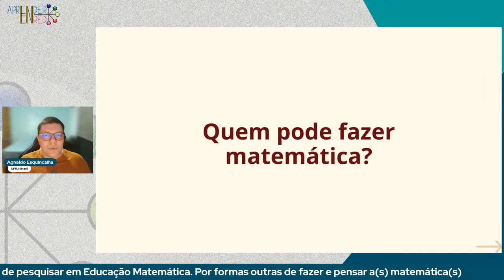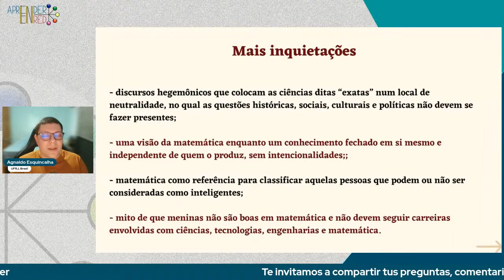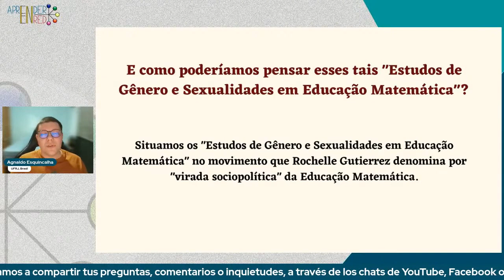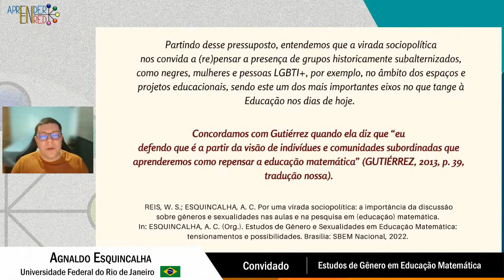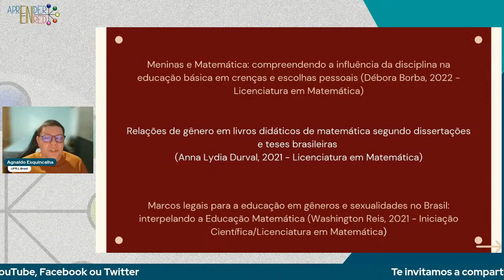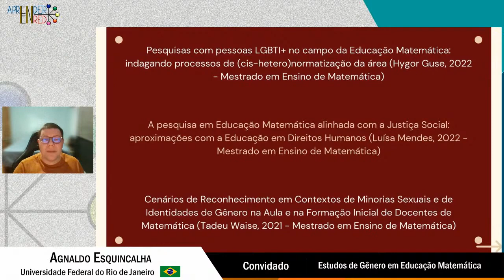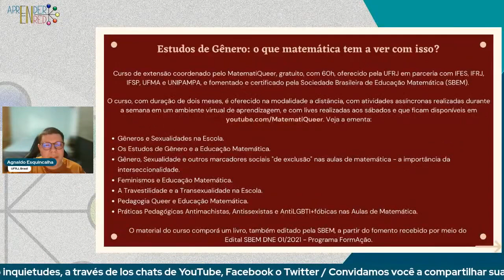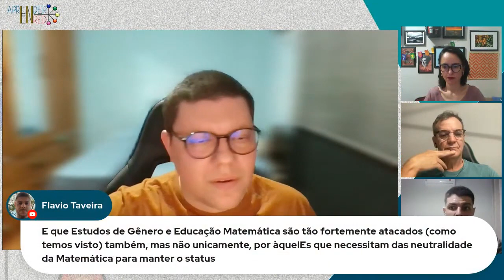Estudos de Gênero em Educação Matemática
no âmbito da Asociación Aprender en Red.

seminarárioFITCEM​​​​ | O quarto encontro do Ciclo 1-2023 do Seminário FITCEM, dedicado ao tema "Por formas outras de pesquisar em Educação Matemática. Por formas outras de fazer e pensar a(s) matemática(s)", tem como convidado o Prof. Dr. Agnaldo Esquincalha (Professor na Universidade Federal de Rio de Janeiro, Brasil), que dialogará conosco sobre "Estudos de Gênero em Educação Matemática". A mediação do seminário será realizada pelo professor Hugo Detoni (Doutorando na Universidade Federal de Rio de Janeiro, Brasil).
A live desta atividade será realizada na sexta-feira 05 de maio de 2023, às 17:00h (Caracas, Santiago, San Juan, Santo Domingo, Sucre); 15:00h (Ciudad de Guatemala, San José, Ciudad de México); 16:00h (Bogotá, Lima, Quito); 18:00h (Brasília, Buenos Aires, Montevideo).